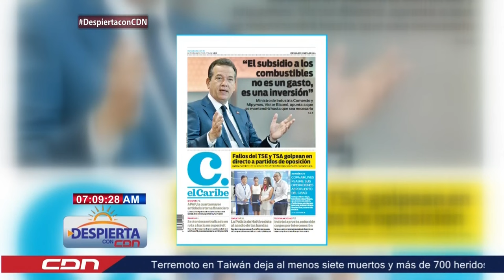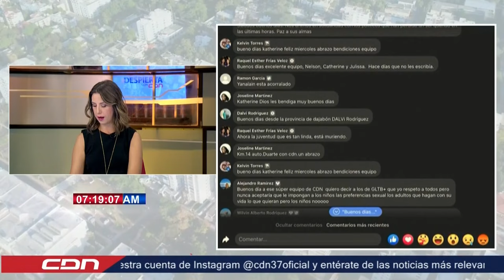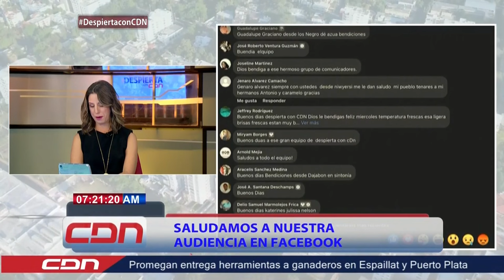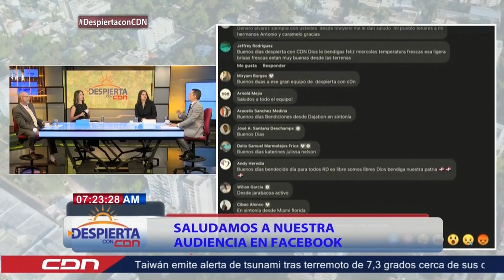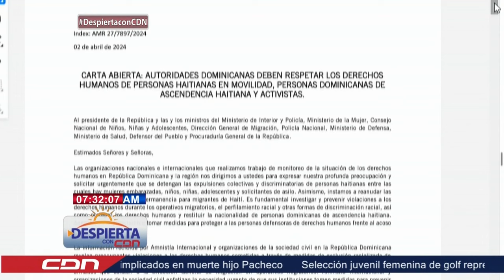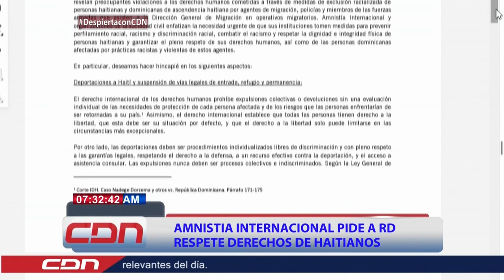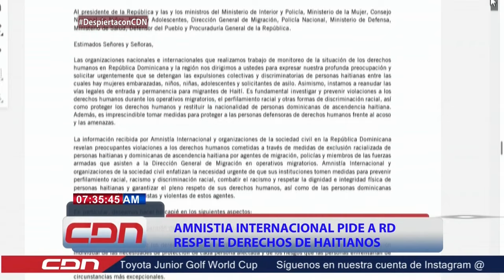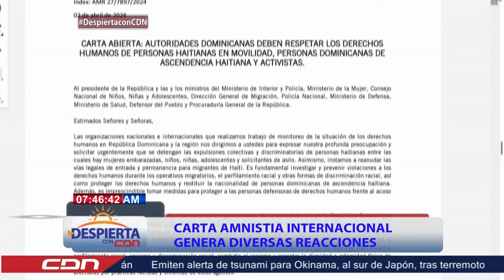Despierta con CDN miércoles 03 de abril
Programa Despierta con CDN un espacio de noticias, opinión y análisis de diversos temas de actualidad a nivel nacional e internacional, conducido por los periodistas Katherine Hernández, Nelson Rodríguez , Julissa Céspedes, y Federico Jovine se transmite de lunes a viernes de 7:00 - 9: 00 am por CDN canal 37.

 / cdn37rd  .

 / cdn37